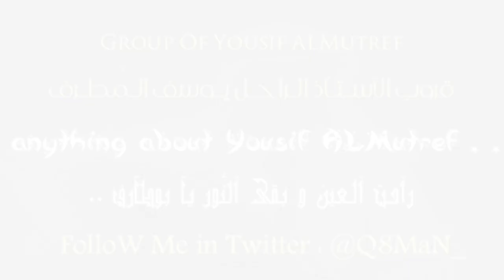1987 الراحل جمال الراشد - فصل نسنس + فاصل